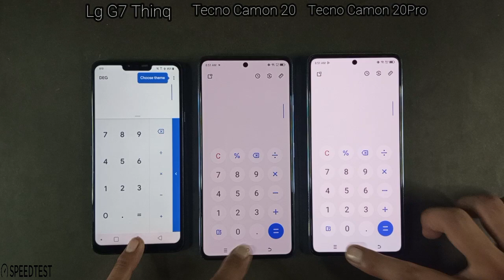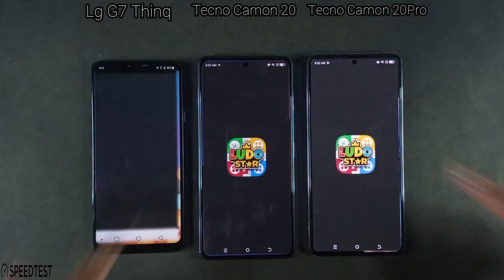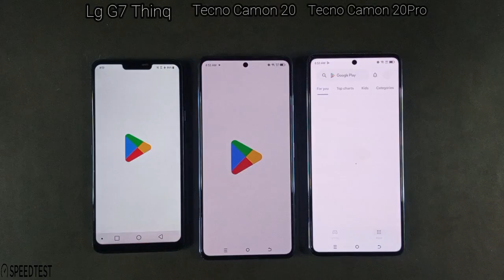Lg G7 Thinq vs Tecno Camon 20 Vs Tecno Camon 20 Pro | Speed Test